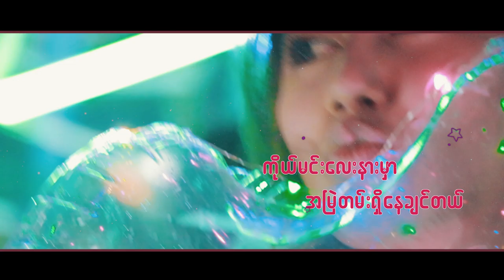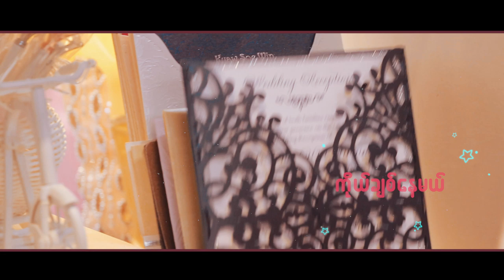ယောမင်းဦး - ဖြူစင်သောချစ်ခြင်း (Yaw Min Oo)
Song - Phyu Sin Thaw Chit Chin (ဖြူစင်သောချစ်ခြင်း)
Artist - Yaw Min Oo (ယောမင်းဦး)